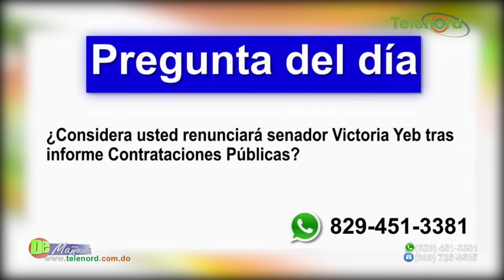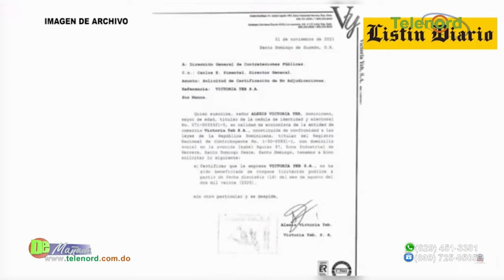Empresas de Alexis Victoria ganaron contratos luego de ser senador – Tema central en De Mañana